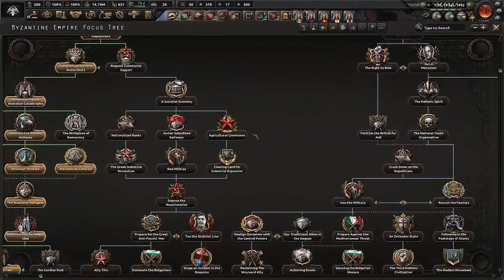HOI4 Guide: Bad Romeance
Greece today will have one confusing Romeance, they will revive the Byzantine Empire, then go onto puppeting the Soviet Union, Italy and Romania. The second Rome shall unite the Mediterranean under Rome once again.

This guide is a bit RNG dependant, but does allow for the achievement without war with the Axis, so it has that going for it.

Achievements Possible in this guide:
Freedom or Death
Istanbul is Constantinople
I Captured the Bosporus and All I Got Was This Lousy Achievement
I Swear I’m Not a Byzantophile
Bad Romeance
There's probably more, but I can't think of them all.

Aperture Tag: The Paint Gun Testing Initiative
Hearts of Iron IV:
Portal:
Portal 2:
Tempest 2000: